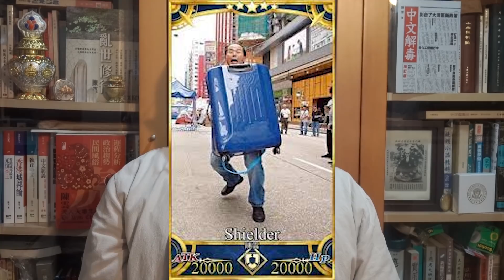(中文字幕) 聯匯勢危！沒有廉價美元 香港捱不住防疫封城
解鎖陳雲Patreon絕密分析《拜登重整東亞貿易夥伴，籌劃「印太經濟架構」（IPE）擺脫中共》：

美國官方電台《美國之音》訪問陳雲
北京强推港版國安法生效 何為危害國家安全？